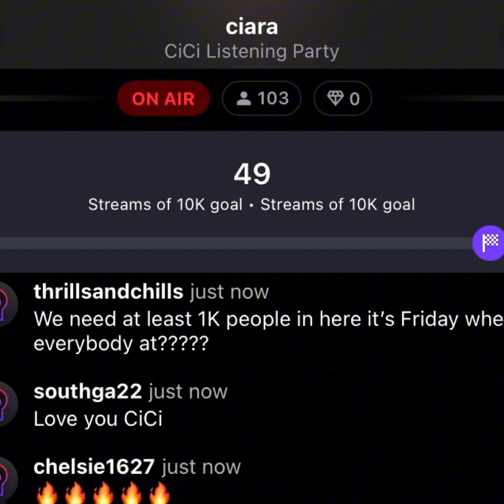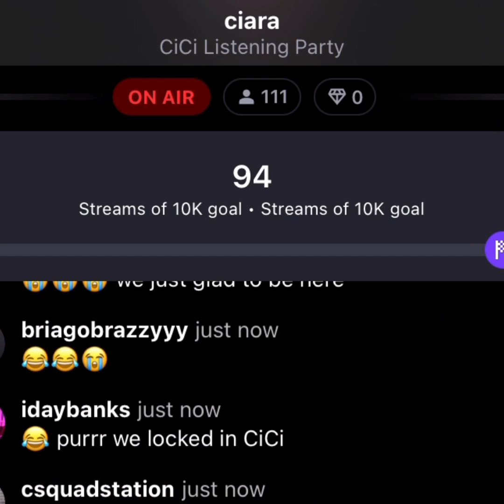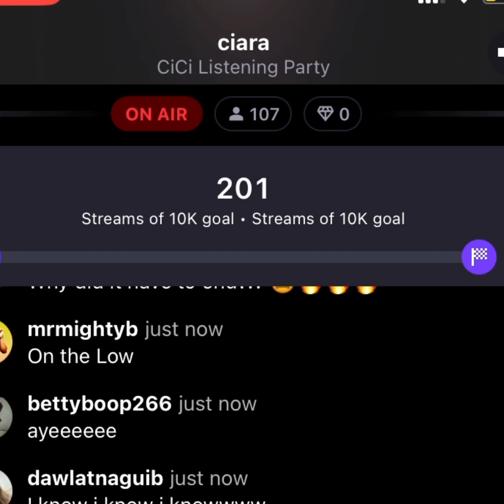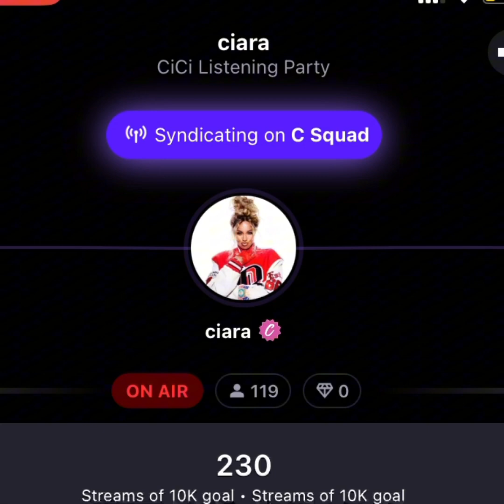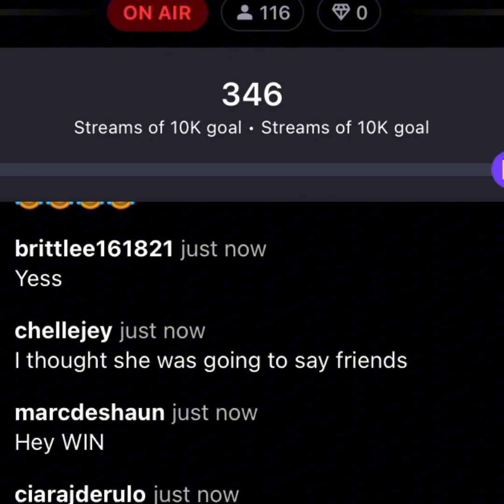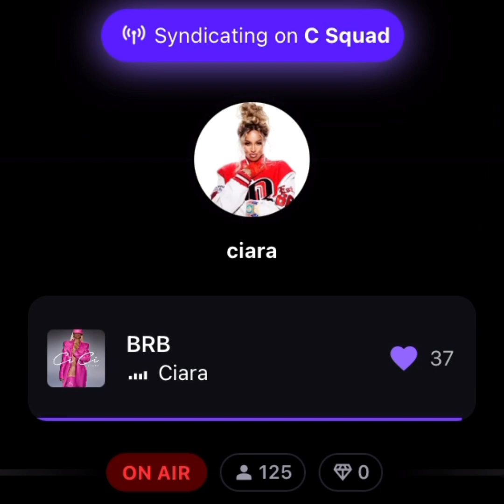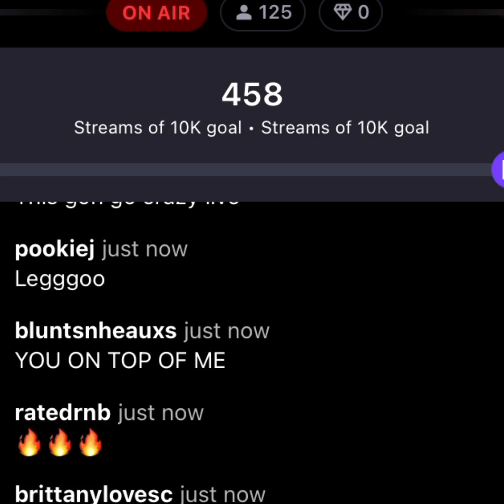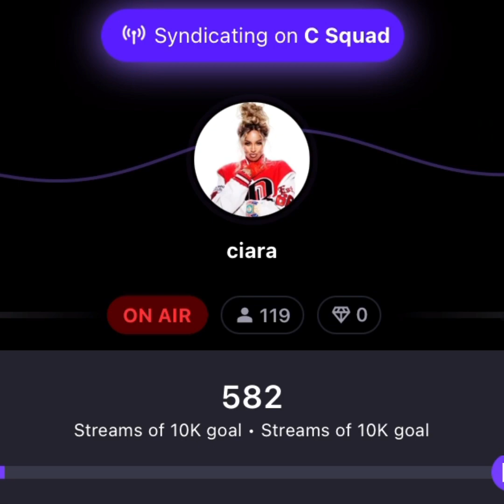CIARA FULL STATIONHEAD LIVE STREAM 8/25/23 talks new CICI EP,TOUR,MERCH & more…